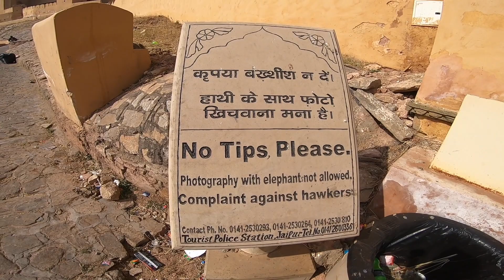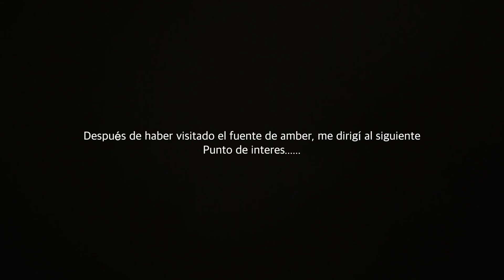Fuerte Amber y Palacio de Jaipur || India #7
Chavos, este es el Episodio 7 de mi viaje por la India, donde visité dos puntos turísticos que deben de conocer en la ciudad Rosa o mejor conocida como Jaipur.

Video realizado en el mes de Noviembre del 2018

¡OJO! no tienen que estar registrados en Airbnb, con ese código se registrarán por primera vez en la pagina, solo así funcionará.

Camaras que utilizo:

Gopro Fusion
Estabilizador Karma Grip
Drone DJI 4 standard
Canon T5i
iPhone 7 plus
Sony a6500

Hola, soy Aquiles Lara, soy un Bloguero de viajes y hago videos que te inspiren a salir de tu zona de confort.